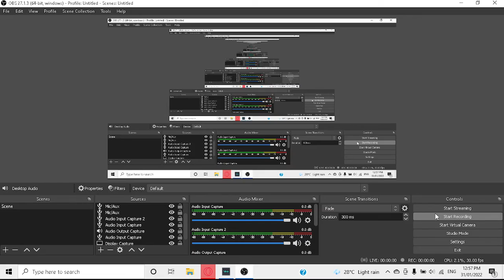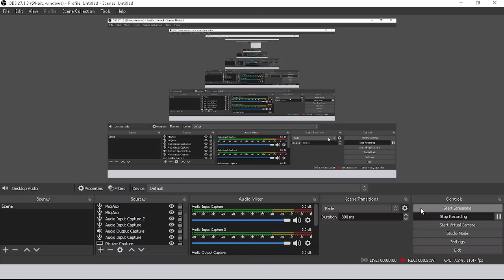Glass ROBLOX Speedrun 2m 17s 150ms [Old PB]